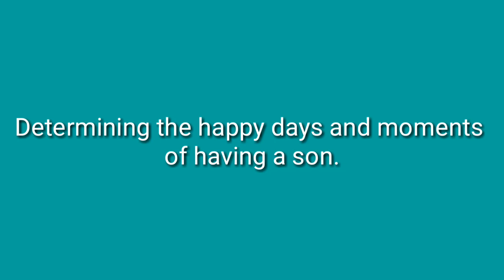আজ রাতে স্ত্রীর সাথে মিলন হলে পুত্র সন্তান লাভ হবে || Part-45 || Putro Santan || D&S || PCB ARTS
আদি সনাতন (World Group)বৃহত্তম গ্রুপ

আজ স্ত্রীর সাথে মিলন করলে পুত্র সন্তান লাভ হবে।
If he reconciles, with his wife today, he will have a son,

পুত্র সন্তান লাভের শুভ দিন-ক্ষণ নির্ণয়।
Determining, the happy days, and moments, of having a son,

সু-পুত্র লাভের জন্য স্বামী স্ত্রীর শিক্ষামূলক ভিডিও।
Educational video, of husband and wife, for good son

আমার চ্যানেলে নতুন এসেছেন তারা অবশ্যই আমার চ্যালটি ভিজিট করবেন এবং প্লেলিষ্ট Playlist)থেকে “সনাতন শাস্ত্রের দিন-ক্ষণ নির্ঘন্টন” প্লেলিষ্ট (Playlist)টিতে প্রবেশ করে সকল ভিডিওগুলো দেখতে পারেন।

আমার সাথে অনেকে আমার ফেসবুক গ্রুপে জয়েন্ট করেছেন। অনেকে বিভিন্ন ধরনে প্রশ্ন করছেন।আমি তাদের প্রশ্নের উত্তর দিয়েছি যথা সম্ভব। আপনিও আজই জয়েন্ট করুন আমার ফেসবুক গ্রুপে “আদি সনাতন (World Group) বৃহত্তম গ্রুপে”। এবং আপনার প্রয়োজনীয় প্রশ্ন করুন। কারন সকল প্রশ্নের উত্তর ইউটিউব কমান্টস জানানো সম্ভব হয় না। তাই আর দেরি নয় আজই জয়েন্ট করুন “আদি সনাতন (World Group) বৃহত্তম গ্রুপে”।

আজ যারা নতুন এসেছেন তারা অবশ্যই সাবসক্রাইব করুন এবং যদি সবার আগে পরবর্তী ভিডিওটি পেতে চান তবে সাবসক্রাইব কক্সের পাশের বেল আইকোনটিতেও একটি চাপ দিয়ে রাখুন। শাস্ত্রের নিষিদ্ধ দিনক্ষন সম্পর্কে Part-1, Part-2 অর্থাৎ প্রথম এবং দ্বিতীয় ভিডিওটিতে সম্পূর্ণ ভাবে উল্লেখ করেছি। তাই এই দিনগুলোতে নারী বিহার করবেন না। এবং এই ভিডিওটির ডেসক্রিপশন বক্সে প্রথম এবং দ্বিতীয় ভিডিওটির লিংকটি দিয়ে দিবো, আপনারা যারা নতুন আমার চ্যানেলে, তারা অবশ্যই সেই ভিডিও দুটি দেখে নিবেন। কারন এই প্রস্তুতি গ্রহনের পূর্বে কিছু শাস্ত্রিয় বিষয় আপনাকে মনে রাখতে হবে এবং আপনার পাশের বন্ধুটিকে অথবা আপনার ভাই-বোন, আত্মীয়-স্বজনকে আপনি এই বিষয়ে অবগত করতে পারবেন। তাতে সকলেই উপকৃত হবে। আর যখন নতুন ভিডিও আপলোড করবো সেই ভিডিও গুলো অন্ততঃ শেষ পর্যন্ত মনোযোগ সহকারে অবশ্যই শুনবেন । আমার ফেসবুক গ্রুপটি পেতে এই ভিডিওর ডানপাশে ছোট্ট এই এ্যারো চিহ্নটিতে চাপ দিন ডেসক্রিপশন বক্স ওপেন হবে, সেখান থেকে আমার ফেসবুক গ্রুপের লিংকে প্রবেশ করুন এবং আদি সনাতন (ওর্য়াল্ড গ্রুপ) বৃহত্তম গ্রুপে আপনাকে এড দিন। আপনার যত প্রকার এই বিষয়ে প্রশ্ন আছে আমাকে ফেসবুক ইনবক্সে জানাতে পারেন। আমি উত্তর দেওয়ার একান্ত চেষ্টা করবো।আশা করি আপনার অতি প্রয়োজনীয় কথাগুলোই শুধু ইনবক্সের মাধ্যমে জানাবেন। আর আপনাদের ফ্রেন্ডস লিষ্টে থাকা বন্ধুদেরকে প্রতিদিন অন্ততঃ 20/25 জন করে বন্ধুদের এড দিন ‘আদি সনাতন (World Group)বৃহত্তম গ্রুপে ” । যাতে করে সকলেই উপকৃত হতে পারে।

অনেকে বলেছেন রাত 12টার পরে তারিখ পরিবর্র্তন হয়। আজ রাত বারোটার আগের তারিখ ধরে নিবো নাকি 12টার পরের তারিখ ধরে নিবো। আপনাদের সুবিধার জন্য আমি দিনের নাম এবং তারিখ দুটোই উল্লেখ করি। উদাহরনস্বরূপ বলছি- যেমন-ধরুন আজ 25 তারিখ বৃহস্পতিবার । রাত এবং দিন মিলে 24 ঘন্টায় 25 তারিখই ধরে নিবেন। আমি সেভাবেই মিলিয়ে দিন-ক্ষণ নির্নয় করি। রাত 12টার পরে তারিখ পরিবর্তন হলেও আপনি বৃহস্পতিবার 25 তারিখের রাতই ধরে নিবেন সারারাত। আমি যে তারিখ মিলনের জন্য উল্লেখ করবো সেই দিনের রাতেই আপনি মিলনে রত হবেন রাত্রির 4র্থ প্রহরে। আর একটি কথা বলবো যে, আপনি হয়তো সেই শুভক্ষনে ঘুম থেকে উঠতে দেরি করে ফেলেছেন, তাই আপনি আপনার সেই শুভ সময়ের অধা ঘন্টা বা এক ঘন্টা পূর্বে মোবাইলে এলার্ম দিয়ে রাখবেন। যাতে সঠিক সময়ে জেগে উঠে কার্য্যটি শেষ করতে পারেন।
আপনাদের লাইক কমেন্টস উপর নির্ভর করে আমাদের ভিডিও বানানোর স্পৃহা। তখন আমাদের অধিক আগ্রহ প্রকাশ পায় ভিডিও বানাতে। তাই সকলকে একটি লাইক কমান্টস করে আপনাদের সঠিক তারিখটি অবশ্যই জানিয়ে রাখবেন।
আপনি যে দিনে ঋতুমতি হয়েছেন সেই দিনের সঠিক তারিখের উপরই নির্ভর করবে শুভদিনের নির্নয়করন। তাই আপনার ঋতুমতির তারিখটি অবশ্যই মনে রাখতে হবে। এবং সেই তারিখ অনুসারে যখন আপনার শুভ দিন নির্র্নয় করে দেওয়া হবে, সেদিনের রাতে 4র্থ প্রহরে মিলনে রত হতে হবেন।

প্রহর কি? অনেকে আমরা প্রহর কি তা জানিনা। তা নিয়ে অনেক দ্বিধা দন্ধের মধ্যে থাকতে হয়। প্রহর হলো দিবা এবং রাত্রী মিলে মোট আট টি। প্রতি 3 ঘন্টা পর পর একটি প্রহর আসে।
প্রথম প্রহর হলো সকাল 6 টা থেকে 9 টা
দ্বিতীয় প্রহর হলো 9 টা থেকে 12 টা
তৃতীয় প্রহর হলো 12 টা থেকে 3 টা
চতুর্থ প্রহর হলো 3 টা থেকে সন্ধ্যা 6 টা পর্যন্ত্।

এই হলো দিনের 4 টি প্রহর।
প্রতিটি প্রহরে  3  ঘণ্টা হয়।
ঠিক এভাবে রাতের প্রহরও 4টি।
সন্ধ্যা 6:00 টা থেকে ভোর 6:00 টা পর্যন্ত ।